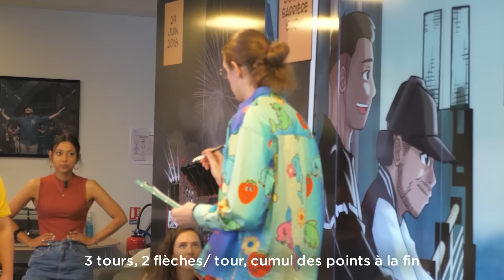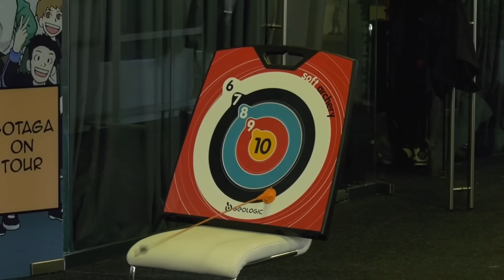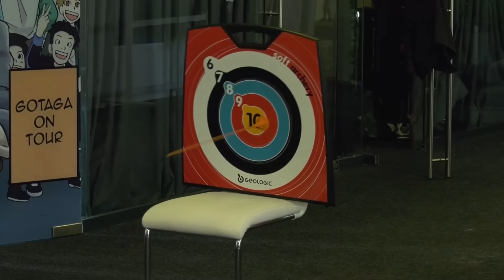LES OLYMPIADES DE LA G-CORP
On a organisé des olympiades avec la G-Corp sur plein de mini-jeux, c'était trop cool !
N'hésitez pas à liker la vidéo si vous voulez un deuxième épisode !